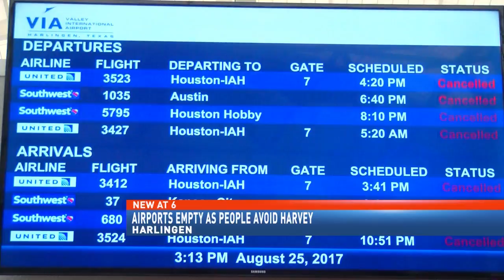Airports empty as people avoid Harvey